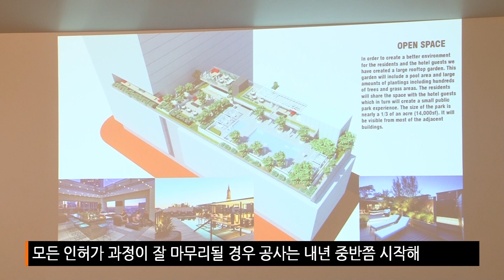타운 6가 21층 주상복합 개발안 승인